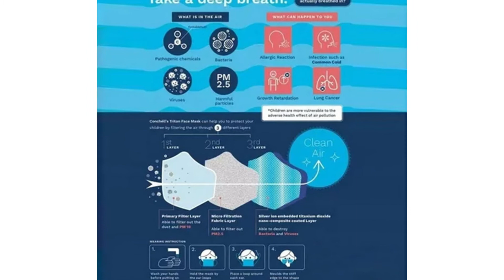Anti Pollution PM2.5 Mouth Mask Dust Respirator Washable Reusable Masks Cotton Mouth Muffle for flu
Anti Pollution PM2.5 Mouth Mask Dust Respirator Washable Reusable Masks Cotton Unisex Mouth Muffle for Allergy/ flu.
Features:Men Women Anti Dust Mask Anti PM2.5 Pollution Face Mouth Respirator Filter 3D Mouth Cover with Breathable Valve Mask.
For manual measurement, please allow 1-3cm error.